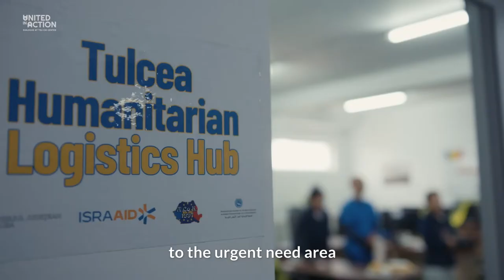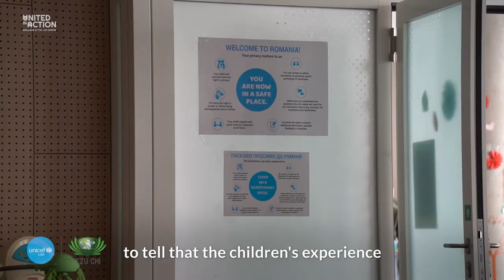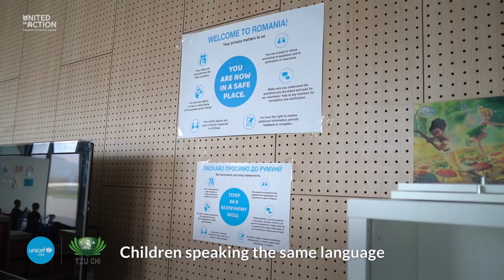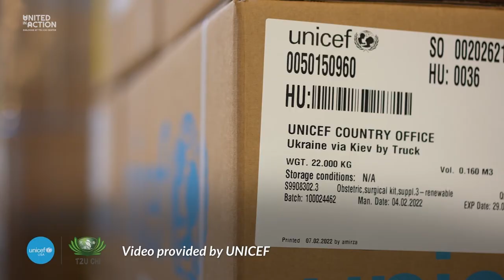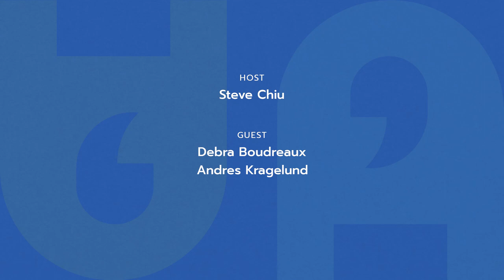United in Action: "Responding to Ukraine’s Humanitarian Crisis"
Since war broke out in Ukraine this February, millions have been forced to flee from their homes to neighboring countries. Tzu Chi is partnering with international NGOs, like UNICEF, IsraAID, and others, to provide relief supplies, medical services, educational services, psychosocial support, and more to those seeking refuge. We’ll reflect on the emergent challenges of displacement and talk solutions with those working on the front lines in Poland, Moldova, and Romania. From those in affected countries to right here in your local community, everyone can take part in providing those in need with a flourishing future.

Join us for our episode on Tuesday, June 21st, as we examine how together we can make a difference, empowering those in need of aid,  with Tzu Chi USA Chief Executive Officer Debra Boudreaux and UNICEF USA Deputy Director of Emergency Coordination Andres Kragelund.

DEBRA BOUDREAUX
Debra is the Chief Executive Officer of the Buddhist Tzu Chi Foundation, also known as Tzu Chi USA. She has more than 30 years experience working on major projects related to charity, medicine, education, and humanitarian aid. Debra is the former Chief Executive Officer of the Buddhist Tzu Chi Medical Foundation. She leads Buddhist and Catholic interfaith dialogues and serves as co-chair of the Multi-faith Advisory Council with the UN Interagency Task Force for Religion and Sustainable Development.

ANDRES KRAGELUND
Andres leads UNICEF USA’s emergency response for UNICEF-supported emergencies abroad. He coordinates activations for sudden onset and protracted emergencies around the globe, providing insights on UNICEF’s programmatic efforts to address the needs and rights of children. In previous roles at UNICEF USA, Andres has provided resource mobilization services in the areas of emergency nutrition, health, and sports for development. He holds a BS in Economics from the University of Florida and MA in International Development from Northeastern University.

Learn more about United in Action and the Tzu Chi Center